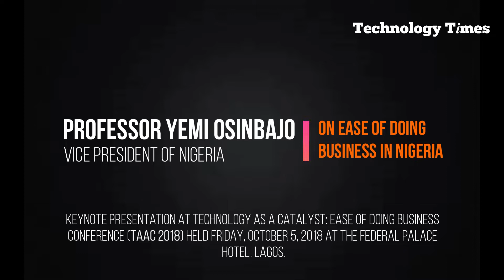Vice President speaks on Ease of Doing Business in Nigeria at TAAC 2018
Professor Yemi Osinbajo, Vice President of Nigeria discusses how technology is helping the ease of doing business in Nigeria in a keynote presentation at the Technology As A Catalyst: Ease of Doing Business Conference (TAAC 2018) organised by leading law firm Perchstone and Graeys and IT Consultancy, Knowledge Resources and held Friday, October 5, 2018 at the Federal Palace Hotel in Lagos.